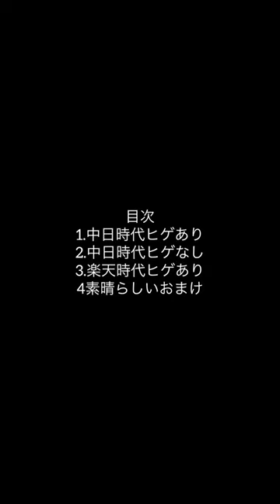農家阿部寿樹shorts版［神無き世界のカミサマ活動］［チュニドラ］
立浪監督による中日ドラゴンズの米騒動より着想。元ネタは神なき世界のカミサマ活動4話の冒頭。